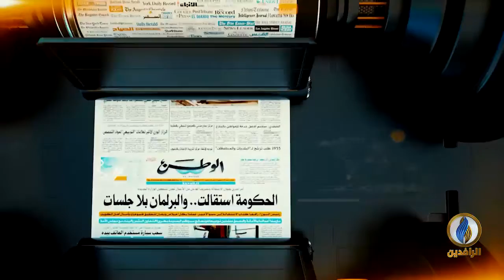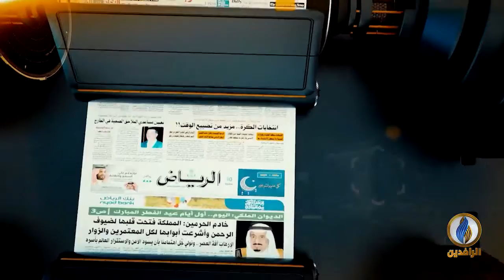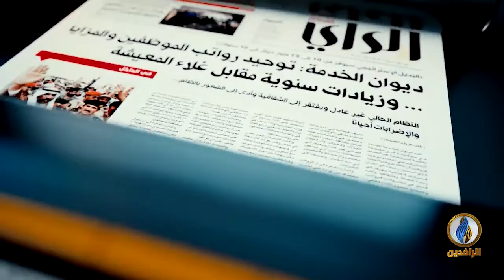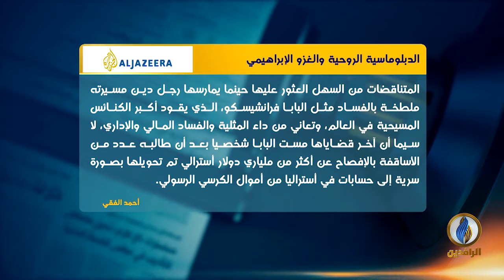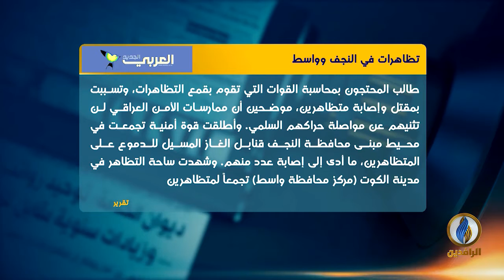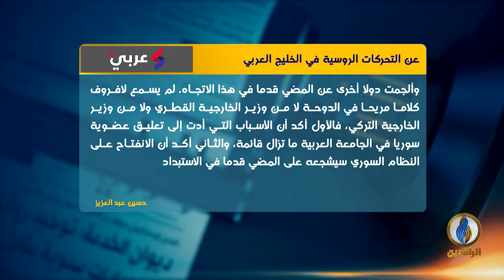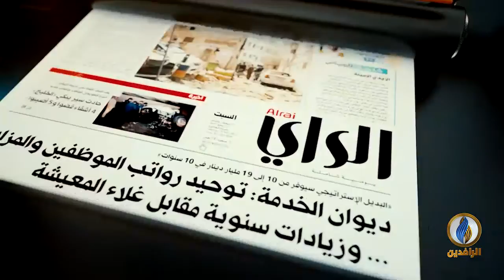صدى_الأقلام​​ | 15 - 3 - 2021 | قناة_الرافدين​​